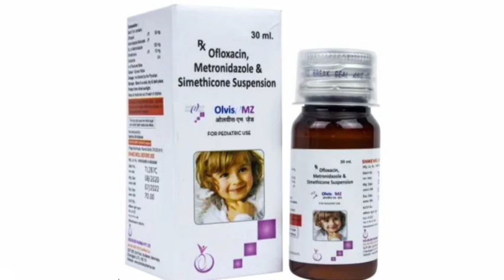Olvis MZ Suspension Syrup